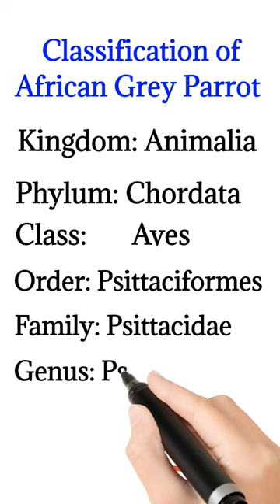African gray parrot scientific classification | handwritten notes biology #2023